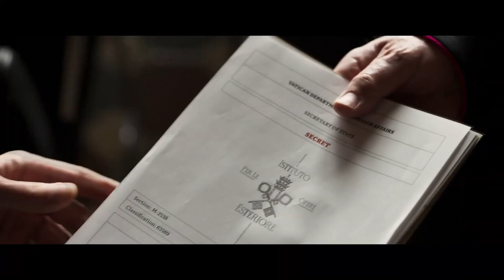THE MAN FROM ROME Trailer 2023, Richard Armitage, Paul Guilfoyle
THE MAN FROM ROME Trailer 2023, Richard Armitage, Paul Guilfoyle, Crime, Mystery

🟡 The Man From Rome Movie Storyline: Vatican intelligence officer Father Quart (Richard Armitage) investigates a message sent to the pope about a crumbling Spanish church that "kills to defend itself." A deep conspiracy unfolds that challenges the Father's loyalty and faith.

Director:
Sergio Dow
Writers:
Adrian Bol, Beth Bollinger, Gretchen Cowan
Stars:
Richard Armitage, Amaia Salamanca, Paul Guilfoyle